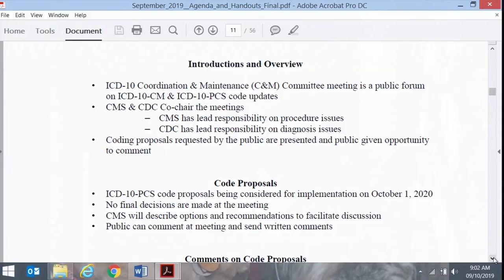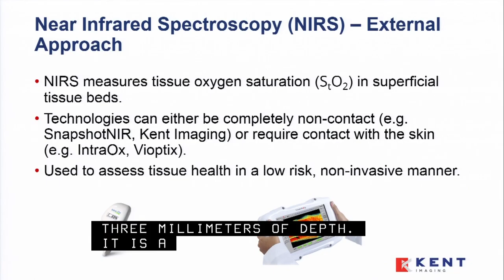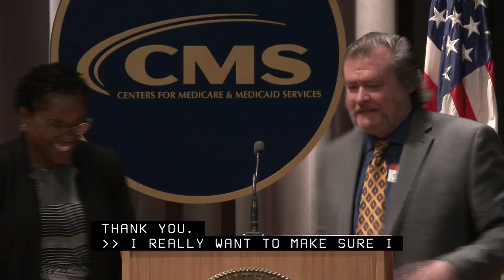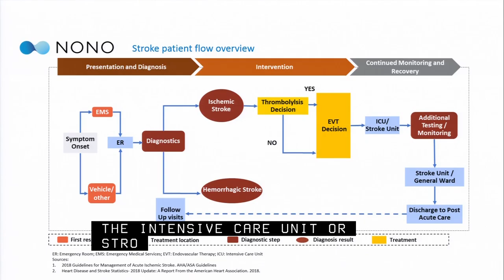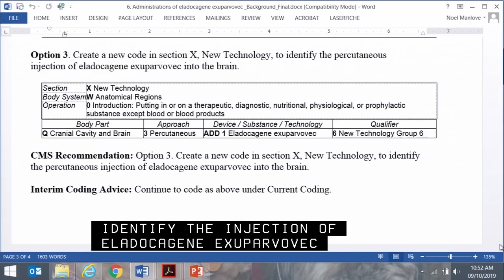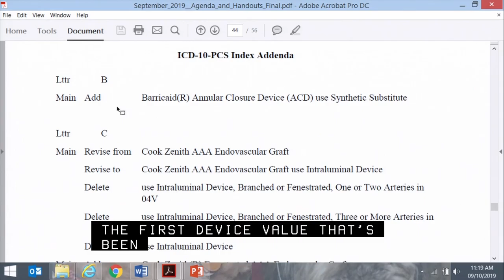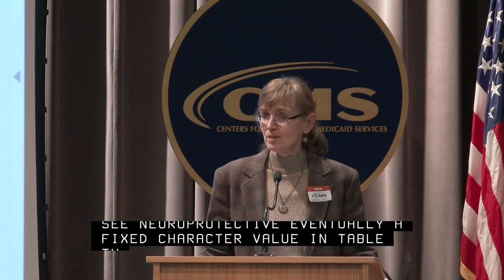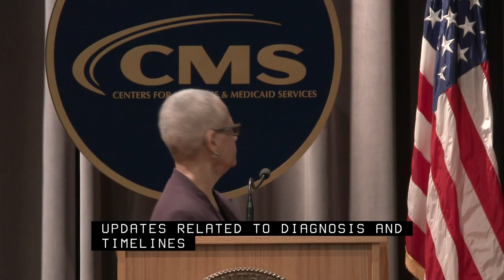2019 Sep 10th, ICD-10 Coordination and Maintenance Committee Meeting-Day 1 (Morning Session)